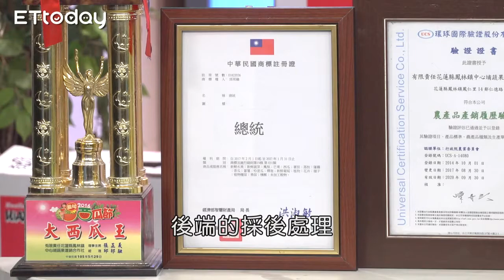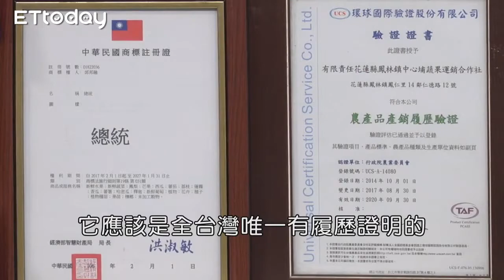東森購物攜手農委會助小農 主委親自站台推薦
東森購物攜手農委會助小農 主委親站台